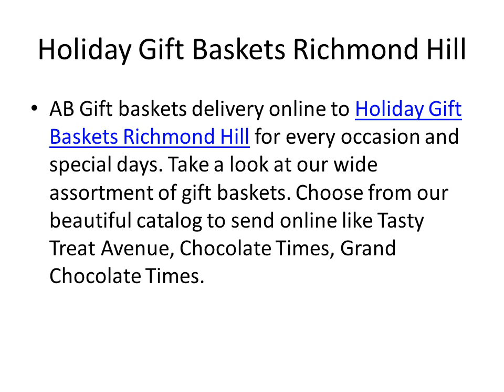Holiday Gift Baskets Richmond Hill | holiday gift baskets Newmarket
AB Gift baskets delivery online to Holiday Gift Baskets Richmond Hill for every occasion and special days. Take a look at our wide assortment of gift baskets. Choose from our beautiful catalog to send online like Tasty Treat Avenue, Chocolate Times, Grand Chocolate Times.